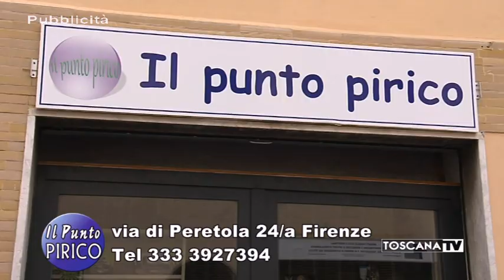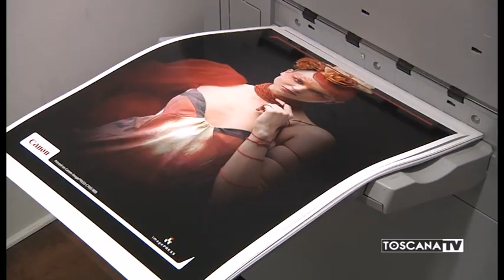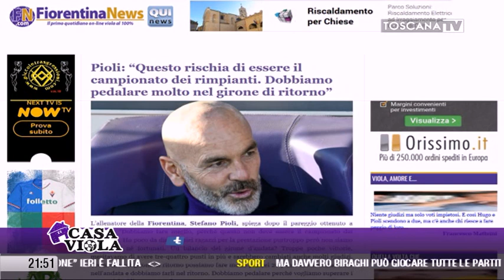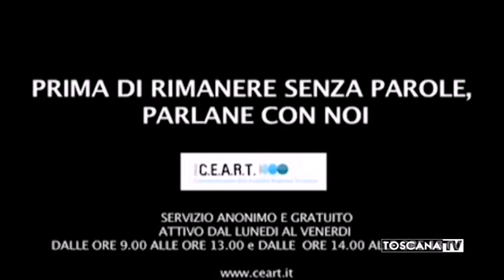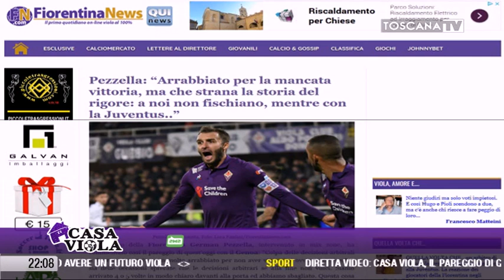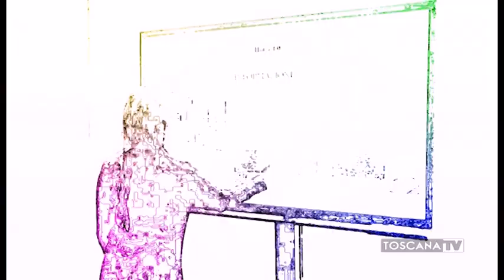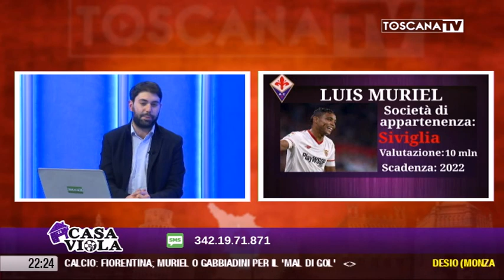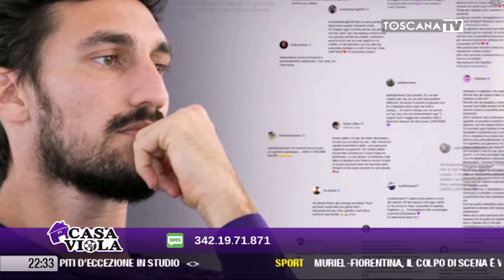2018-12-30 CASA VIOLA